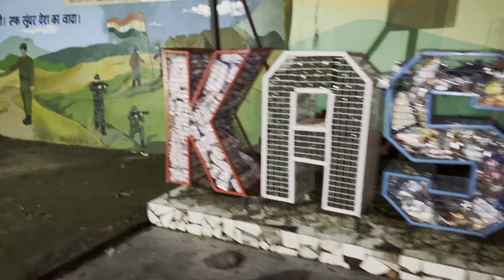Day-4 // Top 10 place Near Chandigarh //Kasauli is number one //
Top 10 place Near Chandigarh //Kasauli is number one // awesome weather